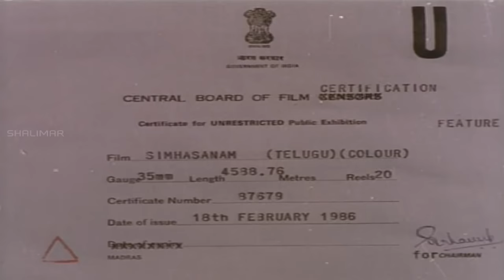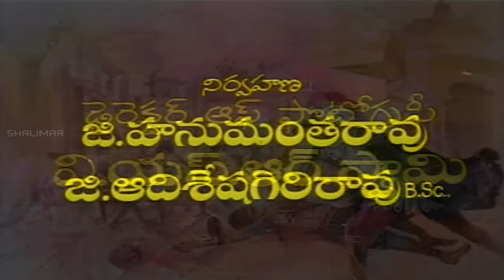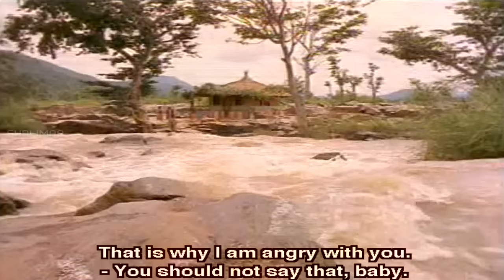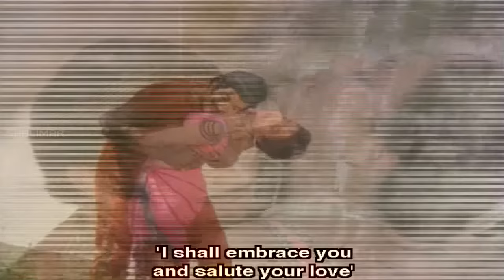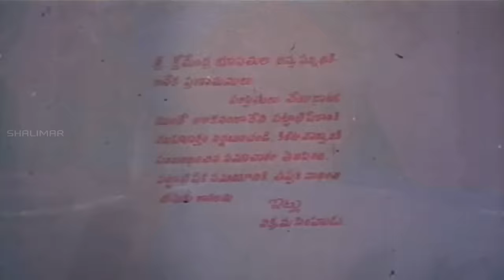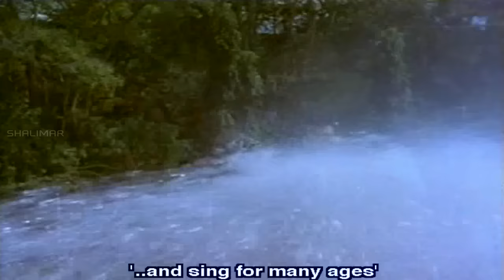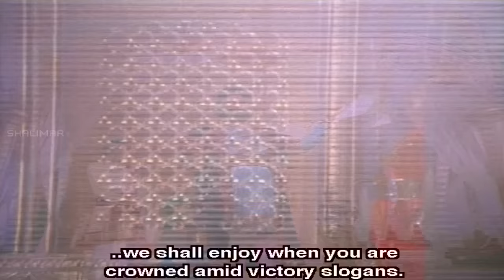Simhasanam Telugu Full Length Movie || Krishna, Jayaprada, Radha